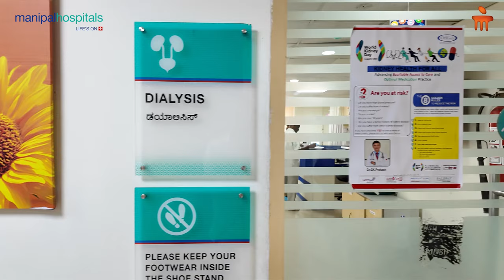Know About Stand-Alone Dialysis | DR. G K Prakash | MNSH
In this video, Dr. G K Prakash, Consultant in Nephrology at Manipal Hospital Malleshwaram, explains the advantages of stand-alone dialysis for those requiring long-term care.

He emphasizes the personalized approach at these centres, prioritizing patient comfort and outcomes. With professional staff specifically trained in dialysis care, these centres offer a more manageable and patient-friendly experience. The combination of advanced technology and focused, expert care allows patients to maintain a higher quality of life while managing their dialysis needs.